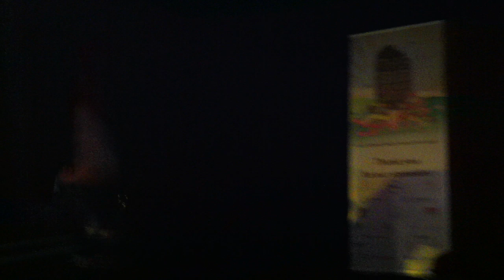John Wimbleton entertains the troops....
in which our heroes entertain at the Tui summer party ,thanks to the chip shop boys ...tom anderson giutars...gibson custom shop...and mesa boogie for the immense volume !